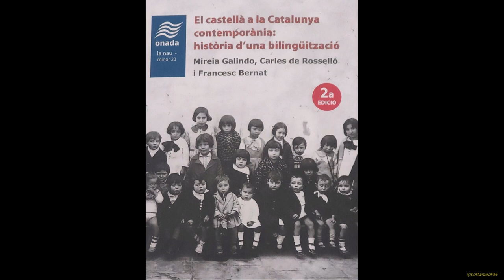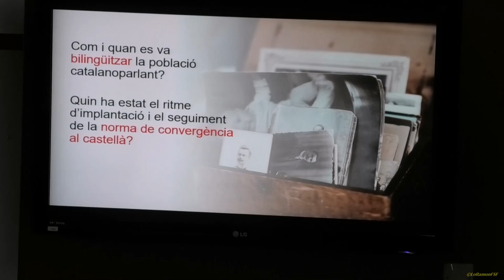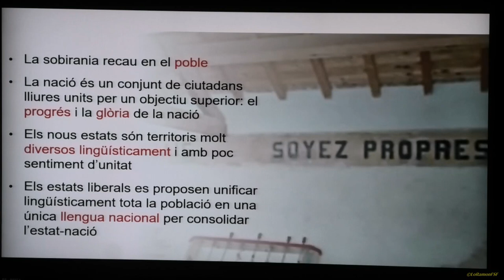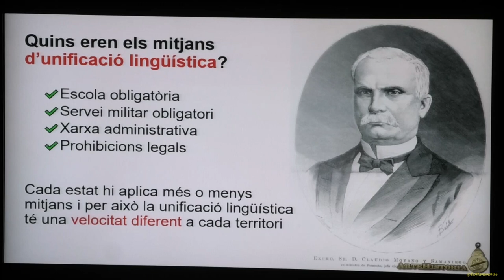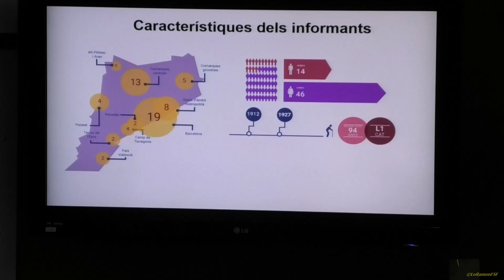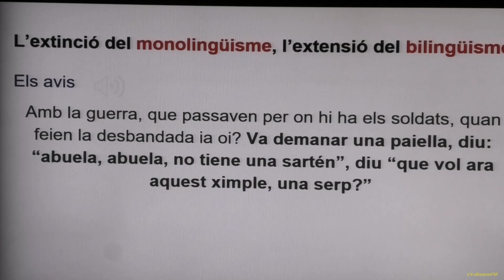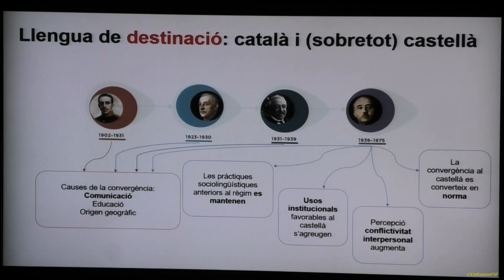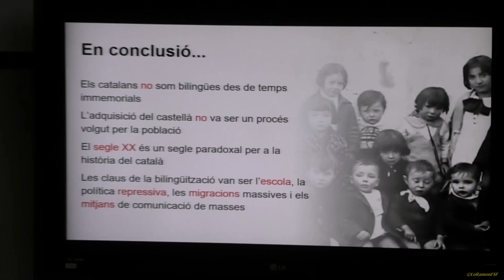Presentació del llibre: El castellà a la Catalunya contemporània: història d’una bilingüització. TGN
Presentació del llibre: El castellà a la Catalunya contemporània: història d’una bilingüització, de Mireia Galindo, Carles de Rosselló i Francesc Bernat.

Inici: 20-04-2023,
19:00h

Departament de Filologia Catalana de la URV
 i
Òmnium Cultural

Tarragona.